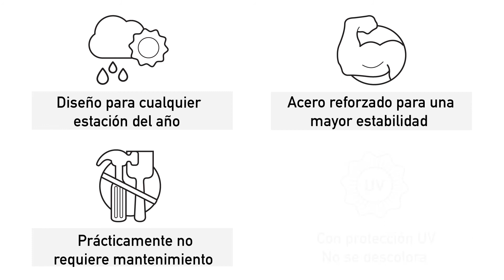Keter Store-It-Out ULTRA - Almacenamiento extra grande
Keter Plastic Ltd. es uno de los fabricantes y vendedores líderes de productos de consumo para el jardín y el hogar hechos a base de resina. Una tienda para todo: almacenaje en plástico, productos para organizarse y muebles, Keter cree firmemente en mejorar la vida diaria de la gente.